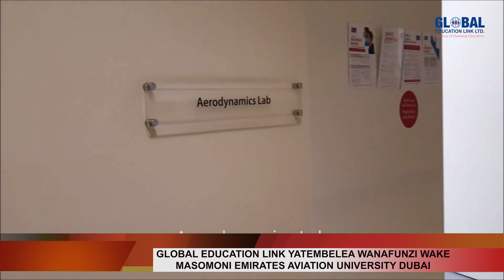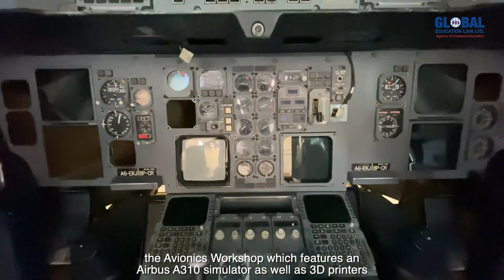MUHITIMU WA MARIAN GIRLS SEKONDARI AJIENDELEZA KIMASOMO CHUO CHA EMIRATES AVIATION UNIVERSITY DUBAI.